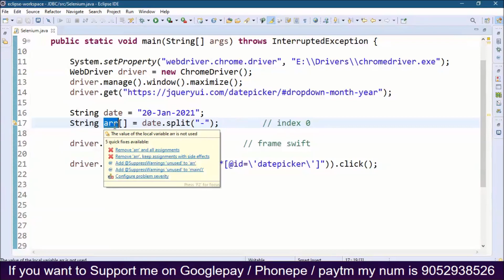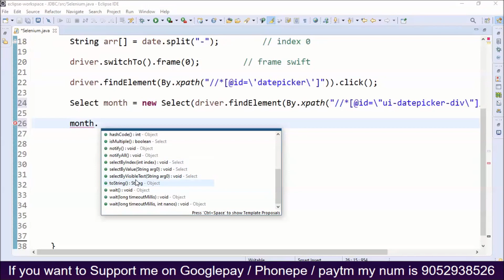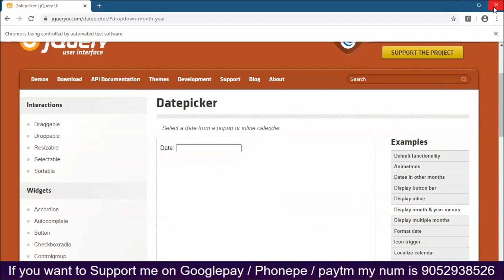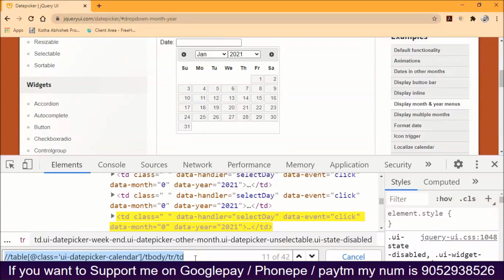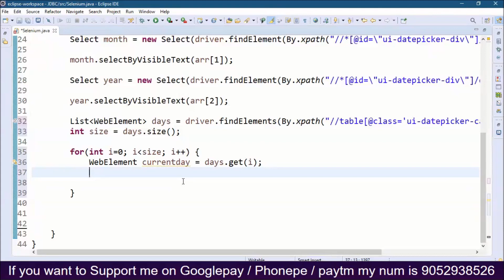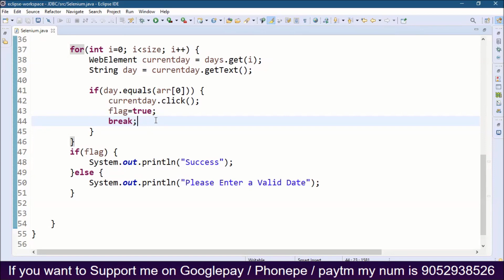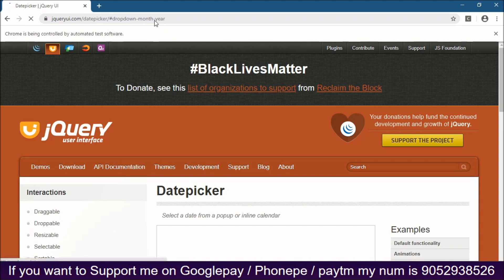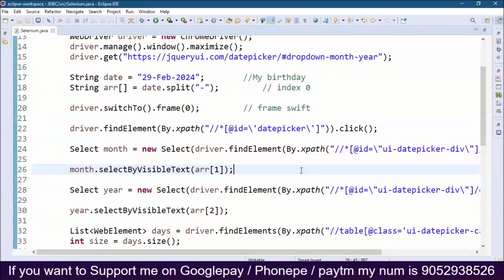Handle Date Picker or Calendar Example 3 using Selenium in Telugu by Kotha Abhishek